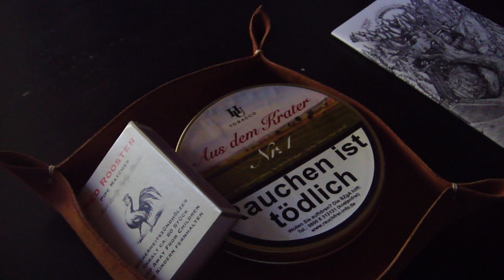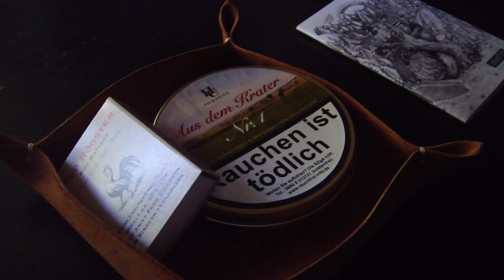Υπέροχη βραδιά με φίλους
Great time (spring evening) with great friends in Athens - Greece